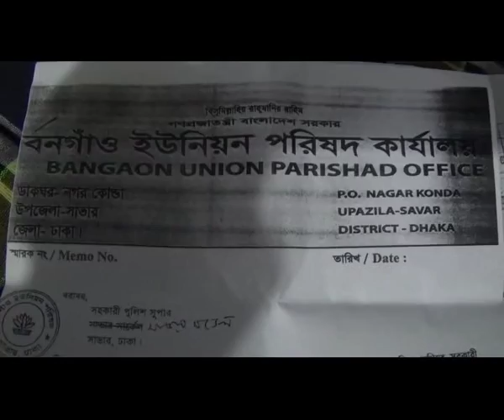Savar Executive MagistrateTerrorist attacks Footage 02 02 17